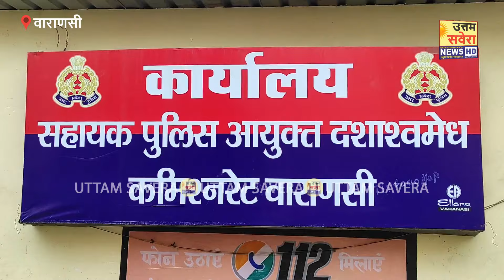दर्शनार्थियों के कमीशन खोरी को लेकर पिस्टल निकाल कर गोली चला दिया, पांच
दर्शनार्थियों के कमीशन खोरी को लेकर पिस्टल निकाल कर गोली चला दिया, पांच घायल मीर घाट इलाके मे चली गोली पांच घायल एक को क्षेत्रीय जनता ने पीट कर किया पुलिस कें हवाले बताया जाता है कि रोज कि भाती क़ुछ लोग दशाश्वमेध थाना क्षेत्र कें मीर घाट दर्शनार्थी को दर्शन पूजन करा रहे थे इस दौरान एक दर्जन युवक वहाँ पहुचे बिरजू यादव कें परिवार से फूल माला बेचने को लेकर दर्शन कराने कि वाद विवाद पर कहाँ सुनी होने लगी जिस पर वहाँ मौजूद गोविन्द यादव अंकित यादव पिस्टल निकाल कर गोली चला दिया जिसमे सोनू यादव 6 किरण 52 दिनेश 40 वर्ष को गोली लगी इस दौरान बिच बचाव को दौड़े रजनी 50 सुमन 28 को कैच्ची से मारकर घायल कर दिया गया इनकी चिख पुकार सुन जब क्षेत्रीय लोग दौड़े तों हमलावार गोविन्द को मारपीट कर घायल कर दिया वही एक हमलावार कल्लू यादव को भी जिसमे एक हमलावार मण्डलीय हॉस्पिटल भर्ती कराया गया दूसरा कल्लू यादव थाने लाया गया वही अन्य को ट्रामा सेंटर कबीर चौरा भर्ती कराया गया डीसीपी काशी जोन प्रमोद कुमार ने बताया आठ नामजद साहित अज्ञात कें खिलाफ तहरीर मिला वही मौके पर लगे कैमरो को भी देखा जा रहा बाकी प्रथम दृस्टि मे मामला दर्शनार्थी से जुडा है जांच कि जा रही दोषी बक्से नहीं जाएंगे